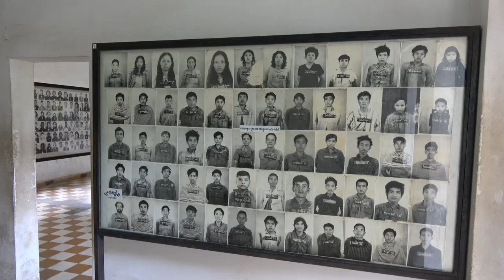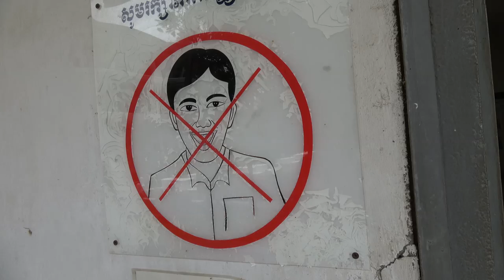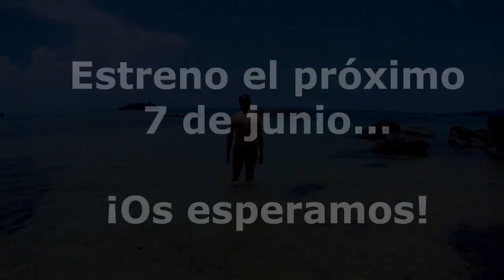Trailer CAMBOYA en 5 minutos: Angkor, Nom Pen, Koh Rong, Siam Riep, Battambang, Tonle Sap...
¿QUÉ VER Y VISITAR EN CAMBOYA?

Empieza nuestra nueva aventura por Camboya. Os mostramos cuales son los lugares imprescindibles que ver y visitar en Camboya en menos de 5 minutos.  (Turismo Camboya).
Our new adventure begins in Cambodia. We show you what are the essential places to see and visit in Cambodia in less than 5 minutes. (Tourism Cambodia).
ការផ្សងព្រេងថ្មីរបស់យើងចាប់ផ្តើមនៅក្នុងប្រទេសកម្ពុជា។ យើងបង្ហាញអ្នកពីកន្លែងសំខាន់ៗដែលត្រូវទស្សនានិងមកលេងប្រទេសកម្ពុជាក្នុងពេលតិចជាង 5 នាទី។ (ទេសចរណ៍កម្ពុជា) ។
¿Qué ver y visitar en Camboya? / អ្វីដែលត្រូវមើលនិងធ្វើទស្សនកិច្ចនៅកម្ពុជា? / What to see and visit in Cambodia? /

- Nom Pen o Phnom Penh
- Tuol Sleng
- Virachey National Park
- Ratanak Kirí
- Templos: Angkor Wat
- Siem Riep
- Tonle Sap Lake
- Battambang
- Kho Rong island
- Kho Rong Samloem
- Mechrey floating village